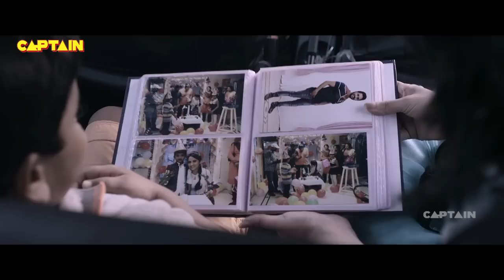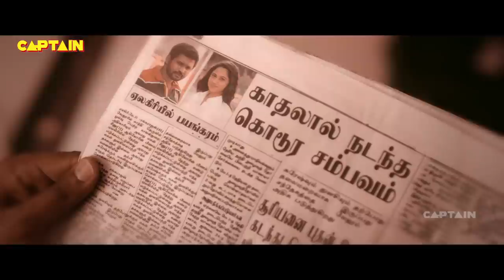2022 Rum Hindi Dubbed Horror Comedy Movie Hrishikesh, Narain, Sanchita Shetty, Miya, Vivek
Rum Hindi Dubbed Horror Comedy Movie Hrishikesh, Narain, Sanchita Shetty, Miya, Vivek

Movie : Rum (Hindi Dubbed)
Directed by Charm
Produced by T. Vijayaraghavendra
Starring - Hrishikesh, Narain, Sanchita Shetty, Miya, Vivek
Cinematography - Vignesh Vasu
Edited by Sathyaraj Natarajan